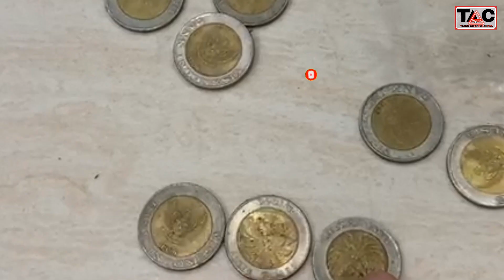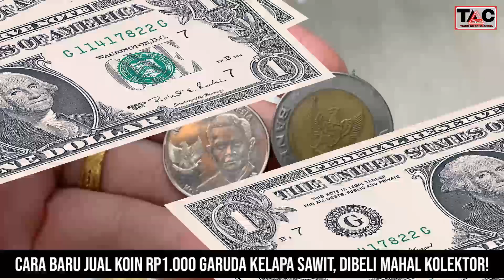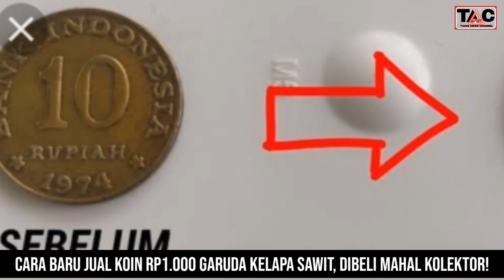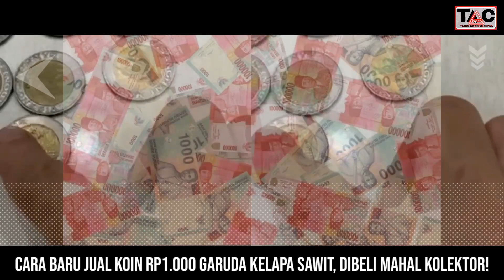CARA BARU JUAL KOIN RP1.000 GARUDA KELAPA SAWIT, DIBELI MAHAL KOLEKTOR!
HAI HAI SOBAT T A C.

SIMAK
Cara Terbaru Jual Koin Rp1000 Kelapa Sawit Agar Laku Dibeli Kolektor dengan Harga Tinggi

 Berikut ini merupakan cara menjual koin Rp1000 kelapa sawit yang mungkin bakal laku dibeli oleh kolektor.

Fenomena koin Rp1000 kelapa sawit masih berlangsung hingga saat ini.

Pasalnya, koin Rp1000 kelapa sawit emisi 1993 ini dibandrol dengan harga selangit.

Seperti barang antik, uang koin zaman dulu memang sering dijadikan koleksi oleh para kolektor.

Nilai dan desainnya menjadi alasan uang tersebut dibeli mahal.

Seiring berjalannya waktu nilainya bertambah dan desainnya juga berubah.

Hal inilah yang membuat uang tersebut langka.

Selain karena nilai dan desainnya, kolektor juga lebih memilih uang kuno yang kondisinya masih bagus.

Menurut salah seorang kolektor, Nazym, selama ini harga uang lama sangat bervariatif, dari harga ratusan rupiah hingga ratusan juta rupiah melansir Kompas.com.

Untuk uang tertentu, bahkan bisa mencapai miliaran rupiah.

Saat disinggung terkait harga uang lama di Indonesia, dijelaskannya nilai jual tertinggi rata-rata puluhan juta rupiah dan rekor penjualan tertinggi adalah ratusan juta.

Beberapa jenis uang rupiah lama dijual hingga ratusan juta rupiah.

alah satunya adalah uang seri hewan Rp10 bergambar kancil dan Rp25 bergambar badak.

"Dengan catatan, kondisinya baru gres, tanpa cacat," kata Nazym.

Berikut ini cara agar uang kuno yang Anda simpan dapat berkilau bak uang baru khususnya uang logam.

Melansir Youtube Seputar Coin, pria itu mengungkap cara membersihkan uang logam hanya dengan 10 ribu saja dalam suatu video.

"Marilah kita siapkan sebuah alat pembersih yaitu bernama autosol, di beli seharga Rp10.000 fungsinya ini untuk membersihkan segala jenis logam mulai dari perak, kuningan, perunggu, dan lain-lain," ungkapnya dikutip dari BangkaPos.com dengan judul Begini Caranya Agar Uang Koin Rp1000 Kelapa Sawit Bisa Laku Jutaan Rupiah di Kalangan Kolektor.

Dari pantauan Bangkapos.com, memang benar koin tersebut langsung bersih usai digosok menggunakan autosol.

"Bisa dilihat ini koin sebelum dibersihkan kita berikan autosol secukupnya, kita oleskan dipermukaan koin dan digosok searah jarum jam sampai berwarna hitam atau kotorannya keluar kurang lebih 2 hingga 3 menit,"jelanyasnya

Cotton bud difungsikan untuk membersihkan kotoran yang ada di selah-selah uang.

"Selanjutnya cotton bud dan tisu berguna untuk membersihkan koin," jelas pria itu.

"Kondisinya sudah sangat berubah seperti baru dikeluarkan Bank Indonesia," tambahnya

Berdasarkan pengamatannya di situs jual beli online, harga satu koin uang Rp1.000 bergambar kelapa sawit dijual mulai dari harga belasan ribu hingga ratusan juta rupiah.

Seperti yang dilakukan pelapak herman798jualnorimurah di toko online Shopee.

Ia menjual 4 uang logam seharga 20 juta yang merupakan uang 1000 tahun 1993,1994, 1995, 1996.

Dalam keterangannya, ia menyebutkan pengiriman uang tersebut dari Kabupaten Sidoarjo, Jawa Timur.